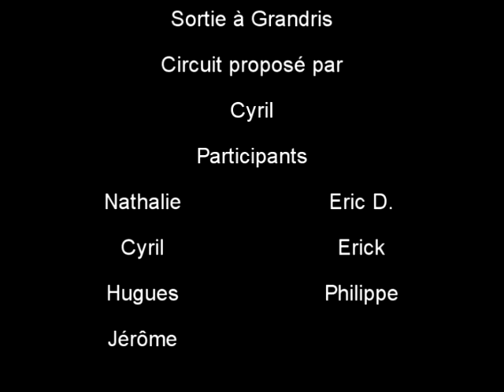sortie_a_Grandris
Sortie du 24 avril